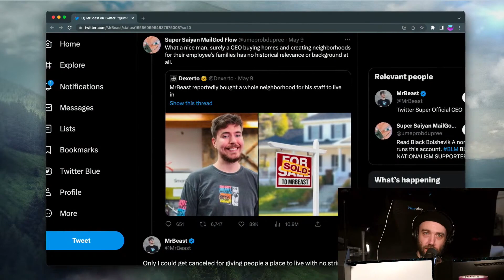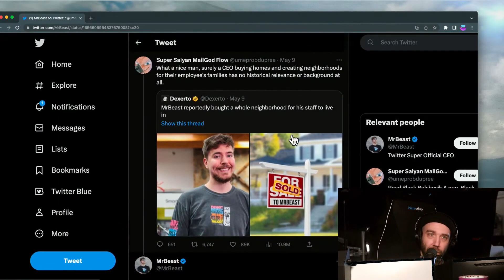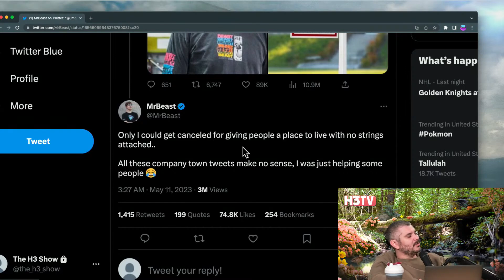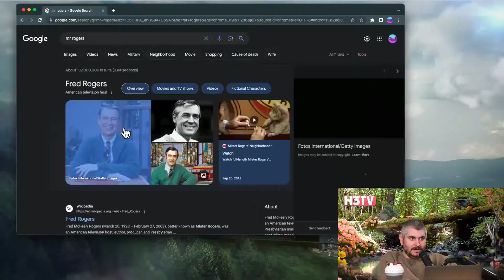Mr Beast Neighborhood Explained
Clipped from Update About My Marriage - H3TV #77